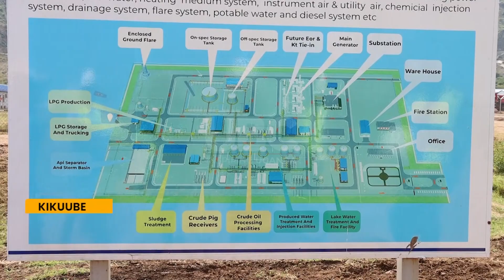Oil exploration in Bunyoro – 28 wells set to be drilled, 9 completed.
China National Offshore Oil Corporation (CNOOC), the company leading the exploration of Uganda’s oil reserves in Bunyoro, has reassured the public that there is no cause for concern over delays in oil production, dismissing rumors that oil is already being taken from the wells.
Eng. Vivian Naiga, head of the Kingfisher Well Pad oil project, explained that there are currently six wells at the site, four of which are complete. Drilling is expected to begin soon at three additional well pads.
These updates were shared during a media visit to the Kingfisher drilling site in Kyangwari, aimed at showcasing the progress of operations.